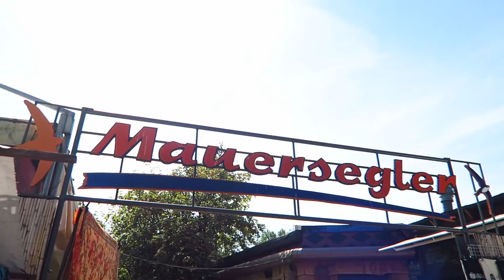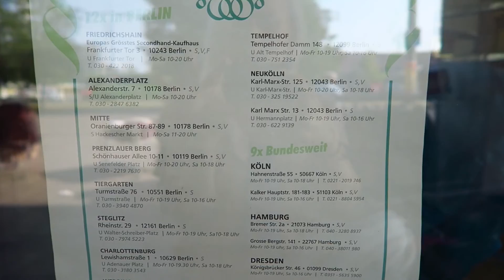Best Thrifting Spots in Berlin ♡ Pauper to Princess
Welcome to my Thrifting in Berlin video! I looked at flea markets, antiques, and charity shops so there's a bit of everything! I am passionate about second hand shopping and ethical fashion so it's always great fun to use it to explore a new city.

❤ Places mentioned:
Mauerpark Fleamarket ↣
Every Sunday 8am-6pm
Closed during winter time
Mauerpark, Bernauer Straße 63-64,  U Eberswalder Straße,

Humana Charity Shops ↣
10am-8pm everyday
Alexanderstraße 7, 10178 Berlin, Germany

Schoeneberg Flea Market ↣
Every Sunday and Saturday – 9am-4pm
John-F.-Kennedy-Platz 1,  U Bayerischer Platz,

Arkonaplatz Flea Market ↣
Every Sunday 10am-6pm
Arkonaplatz 1, U Bernauer Straße

↣ Vlog Camera: Canon G7X
↣ Microphone Rode Videomic Pro
↣ Edited in Final Cut Pro or iMovie

❤ FAQs:
I work full time online as a 'Digital Nomad' which means I get to travel the world with my fiance (Ed) and not be tied to living in any specific country. I do Freelance PR, teach courses on Udemy (check out my profile and of course blogging and Youtube.

↣ What does Pauper To Princess mean?
My passion is all about living like a fabulous Princess on a little Pauper budget. I visit beautiful countries, and buy fabulous clothes but I'm always looking for a way to save money and be thrifty!

I created my blog in 2012 when I was living in America. I was thrifting so much that I wanted to start sharing my outfits online and inspiring other people to look in charity shops. Now it's become all about my Digital Nomad journey and what it's like to be a female nomad.

↣ Where's your accent from?
I'm from the South of England but I currently live out of a suitcase travelling all over the world.

↣ Where is your favourite place in the world?
I fell deeply in love with Gili Air when we visited as a paradise getaway, but Chiang Mai is my favourite place to live. Plus of course, there's no place like home (Dorset in England).